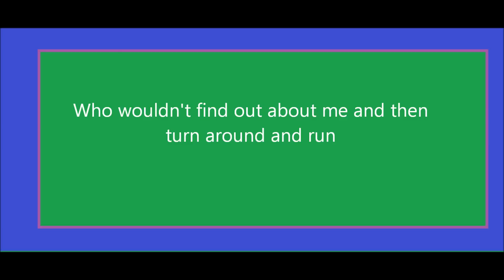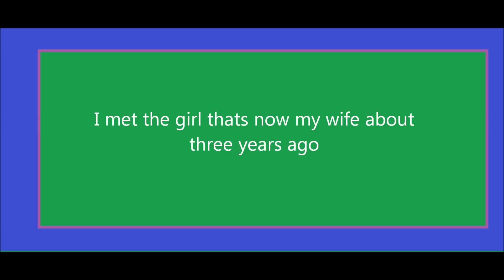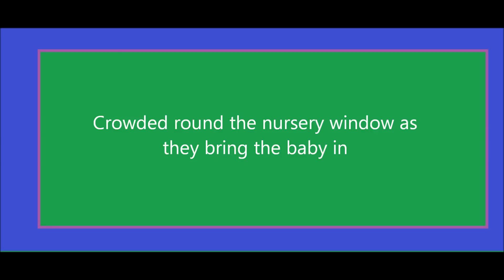Brad Paisley - he didnt have to be